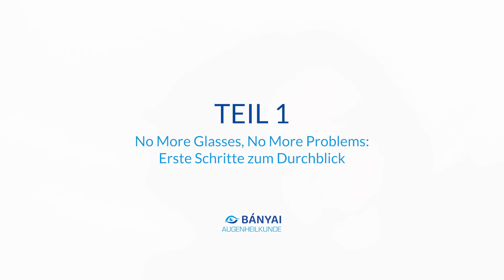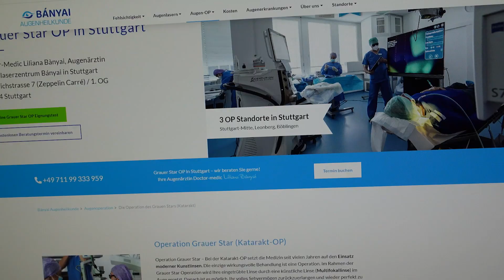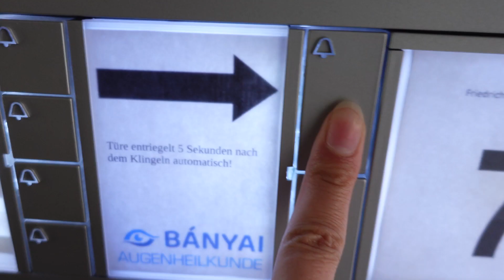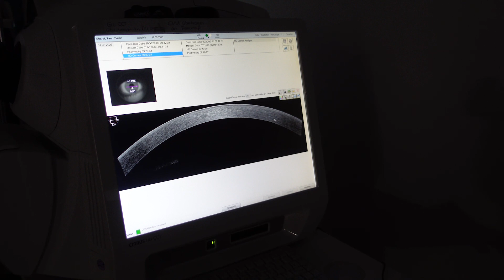Bányai Augenarzt und Augenlasern Vlog Teil 1 - bigFM